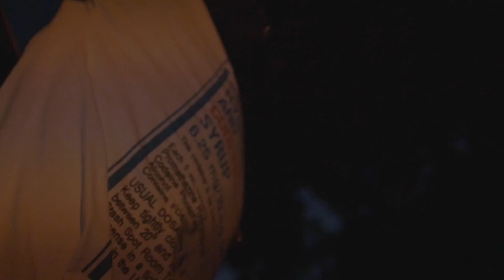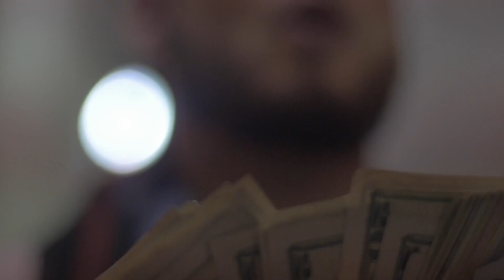YUNG EVIL - MARS & TAX (Prod. Lukrative & Jase Money)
Prod. Lukrative & JaseMoney